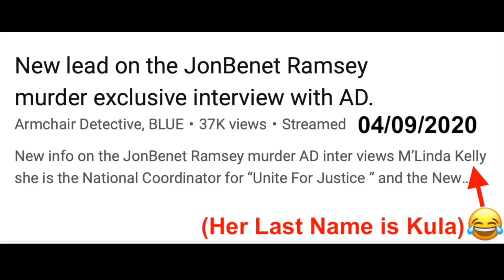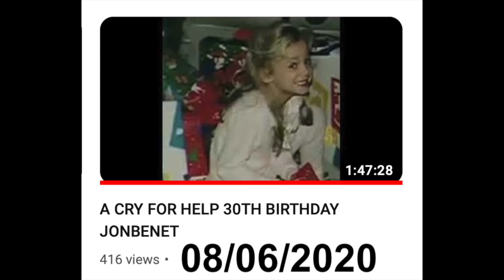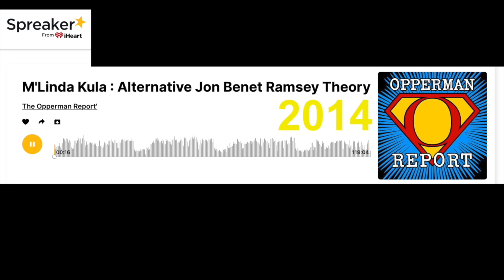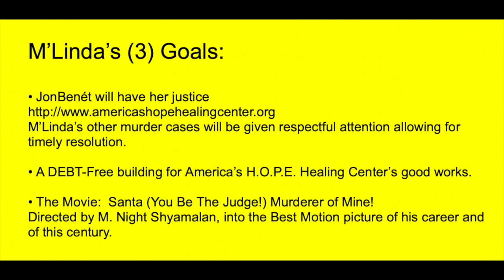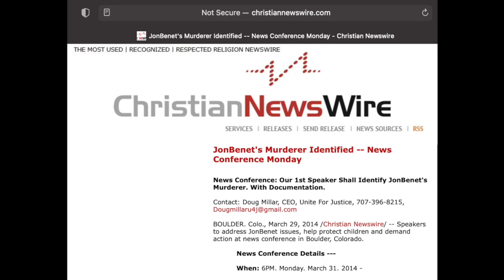Extent Of JonBenet "Suspect-Conspiracist": M'Linda Kula's Defamation/Slander Against "Bill Ramsey"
In this week's episode, We Showcase the Extent Of JonBenet "Suspect-Conspiracist": M'Linda Kula's Defamation/Slander Against her Falsely Accused Suspect "Bill Ramsey" (actually named William L Rohn) over the last 26 years.

This episode was specifically created and designed  to aid Mr. Rohn & his Attorneys with any Upcoming Lawsuits they plan to pursue against Mrs Kula.  What she has done to this innocent man over the last 26 years is Just Plain Out Wrong IMO, and I hope that he is finally able to clear his good name once and for all.

00:00-00:04 - Opening
00:05-00:23 - Intro
00:24-01:09 - M'Linda on the @ArmchairDetectiveBLUE YT Channel - "from the Get-Go"
01:10-02:30 - M'Linda on the@RealCUF YT Channel - Lies Spread All Over Colorado
02:31-04:38 - M'Linda on the @DEPUTYVETERANARMY82 YT Channel - NJ Too
04:39-04:58 - M'Linda's Website & Book
04:59-08:20 - M'Linda on the @edopperman YT Channel - Washington, DC & Quantico, VA
08:21-08:49 - Santa Murderer of Mine: The Movie 😂 by M Night Shyamalan 🤣
08:50-09:47 - M'Linda's Public Appearances Over the Last Few Years
09:48-10:19 - Upcoming OneSolved Mystery Episodes.
10:20-10:28 - Outro
10:29-10:46 - Playlist & Channel Links

While the use of these clips falls under Fair Use under Copyright Law (because it is being used for educational purposes with commentary) this episode will feature clips from the @edopperman, @RealCUF,  @ArmchairDetectiveBLUE / @ArmchairDetectiveRED , & @DEPUTYVETERANARMY82 (or as I call it "the Blasphemy Blue Line Wombat Specimen") Youtube Channels.

If any of these creators would like to save themselves any future embarrassment or possible legal repercussions, I suggest they remove any and all of their M'Linda Kula appearance/"theory" videos immediately.

To All of You of Viewing these videos, I Thank You Very Much
Thanks Again, & We Will Catch Ya on the Next One.